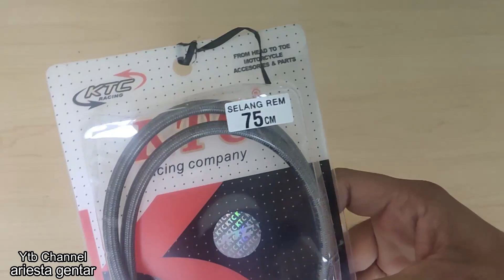SELANG REM KTC RACING REVIEW & UNBOXING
Review selang rem racing variasi dari kitaco KTC